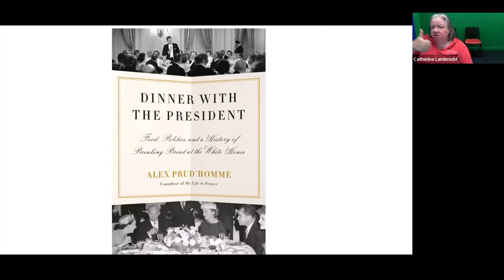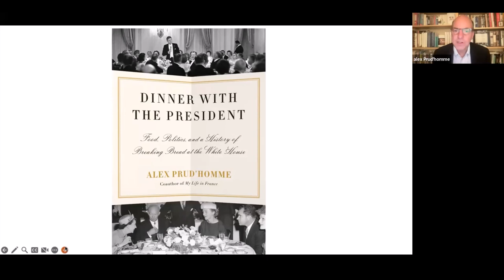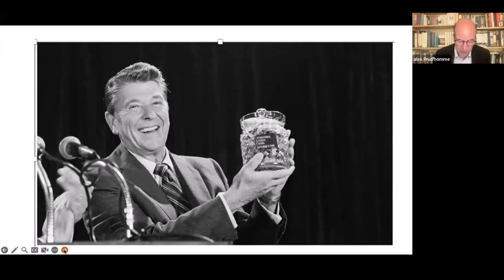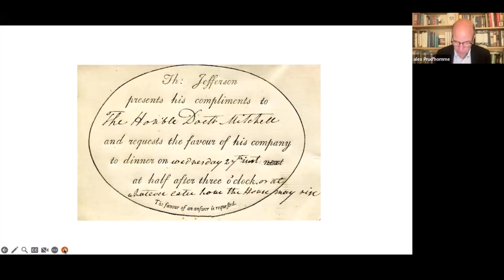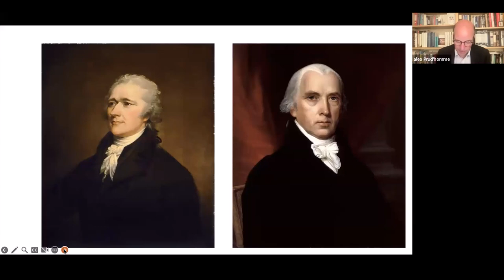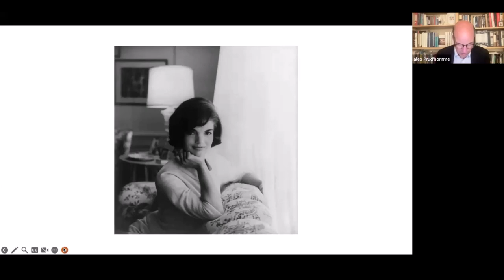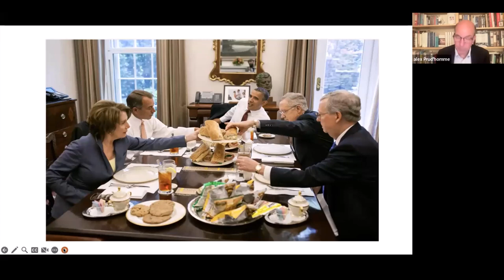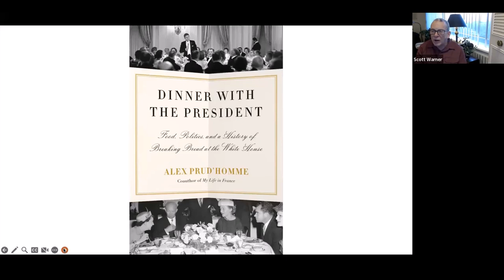Alex Prud’homme, Dinner with the President | Culinary Historians of Chicago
Alex Prud’homme, Dinner with the President

You all probably know of Alex Prud’homme as co-author of Julia Child’s best selling memoir, My Life in France. Come join us as Alex takes us into the White House to talk about his latest book, Dinner with the President. Alex will serve us a capsulated history of American food and politics, from the grim meals eaten by George Washington and his starving troops at Valley Forge, to Donald Trump’s burger banquets and Joe Biden’s “performance enhancing” ice cream—what they ate, why they ate it, and what it tells us about the state of the nation.

“At the White House, every meal, every bite, has consequences – some intended, some not,” Alex says.

“Some of the most significant moments in American history have occurred over meals, as U.S. presidents broke bread with friends or foe,” Alex says. “Thomas Jefferson’s nation building receptions in the new capitol, Washington, D.C.; Richard Nixon’s practiced use of chopsticks to pry open China; and Jimmy Carter’s cakes and pies that fueled a détente between Israel and Egypt at Camp David.”

Alex will also detail overlooked figures, like George Washington’s enslaved chef, Hercules Posey, whose meals burnished the president’s reputation before the cook narrowly escaped to freedom; and pioneering First Ladies, such as Dolley Madison and Jackie Kennedy, who used food and entertaining to build political and social relationships.

“Food is not just fuel when it is served to the most powerful people in the world,” Alex says says. “It is a tool of communication, a lever of power and persuasion, a form of entertainment, and a symbol of the nation.”

You may purchase his book from your local bookseller or directly from his publisher.

Alex Prud’homme is a freelance writer whose work has appeared in The New York Times, The New Yorker, and many other publications. He coauthored with his aunt, Julia Child, her memoir, My Life in France, and has authored or coauthored: The French Chef in America, France is a Feast, Born Hungry, The Ripple Effect, Hydrofracking, The Cell Game, and Forewarned. He lives with his family in Brooklyn, New York.

Recorded via Zoom on July 12, 2023

✔ PODCAST
2008 to Present